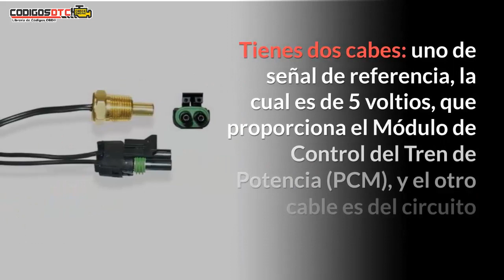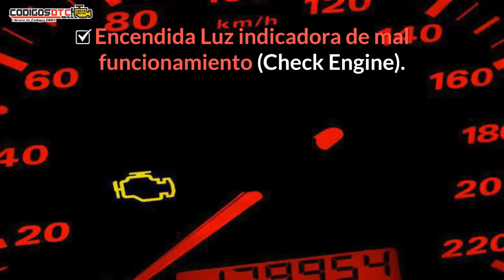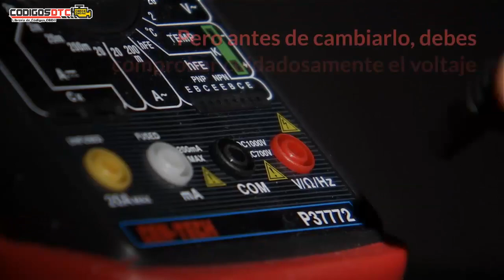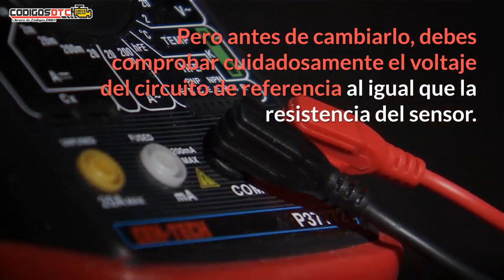P0115 ✅ SÍNTOMAS Y SOLUCIÓN CORRECTA ✅ - Código de falla OBD2